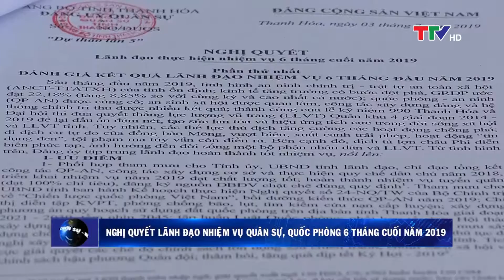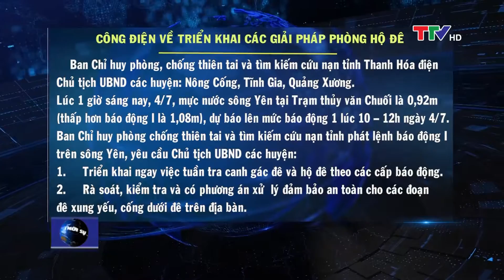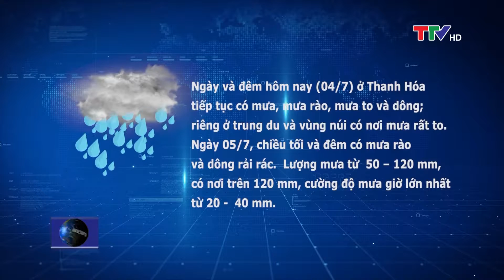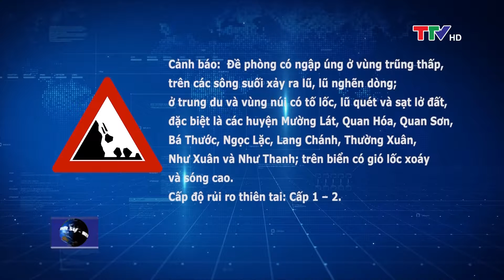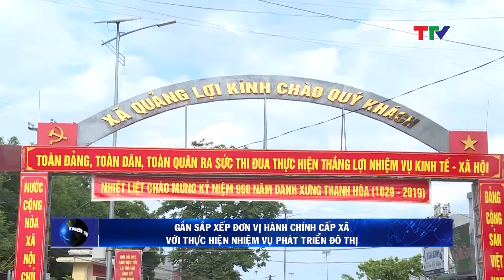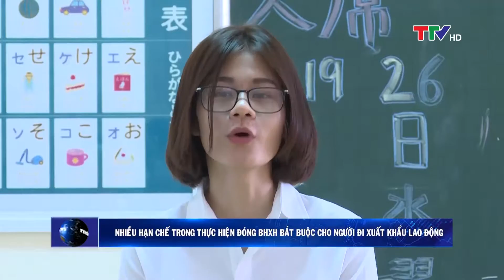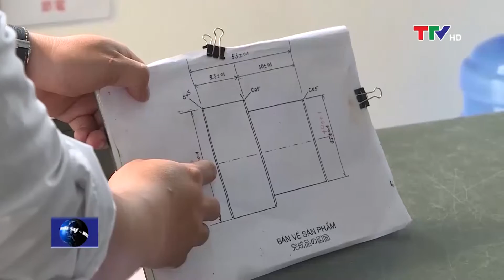Bản tin thời sự trưa 4/7/2019